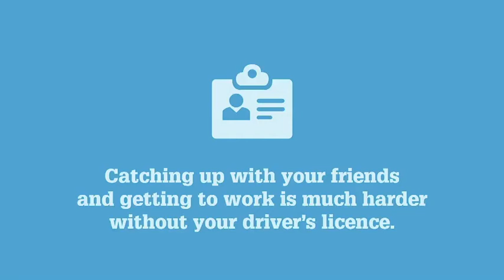Netball: Mercedes keep steady feet on the slippery court